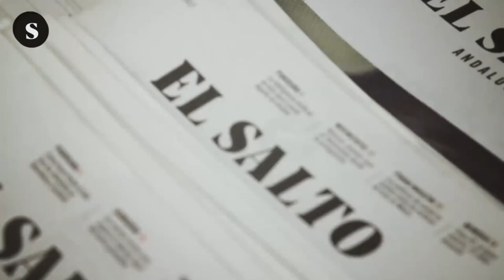Las trabajadoras del hogar ante el coronavirus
La emergencia sanitaria está poniendo en evidencia las carencias de un sistema que no pone, tal y como los feminismos históricamente han exigido, la vida y los cuidados en el centro.